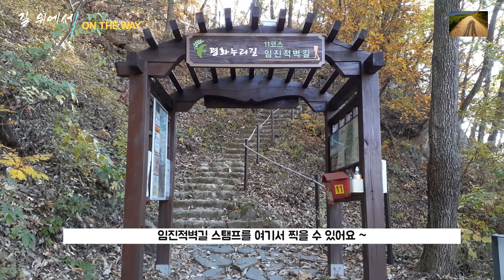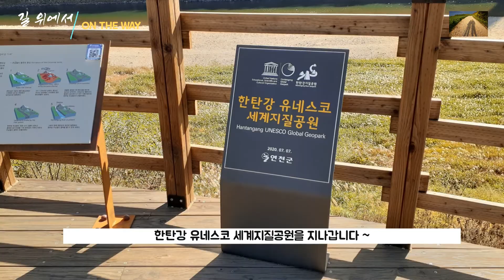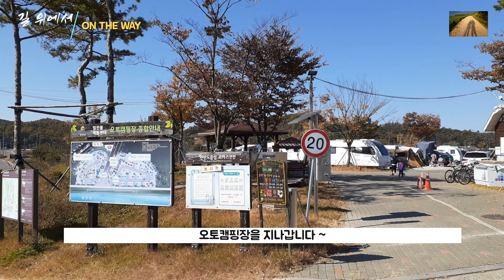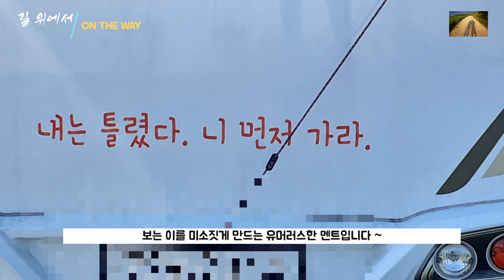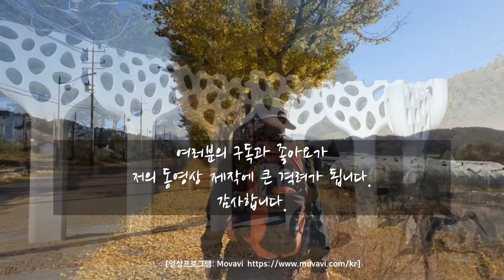평화누리길11코스 임진적벽길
안녕하세요, 길위에서tv를 운영하고 있는 Korean Walker입니다.
오늘 평화누리길 11코스, 임진적벽길을 걸었어요.
숭의전지에서 군남홍수조절지까지 약 18km되는 거리입니다.
날씨도 좋고 호젓하여 걷기에 아주 좋았어요.
어째서 이 좋은 길을 걷지 않는 걸까요?